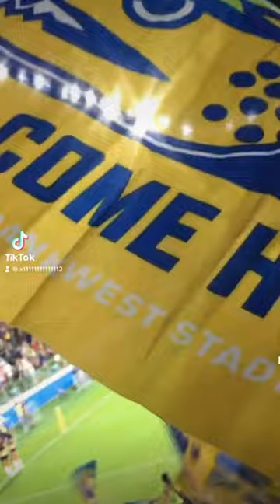Experience PARRAdise with the Ultimate Field Experience at the Parramatta Eels home ground